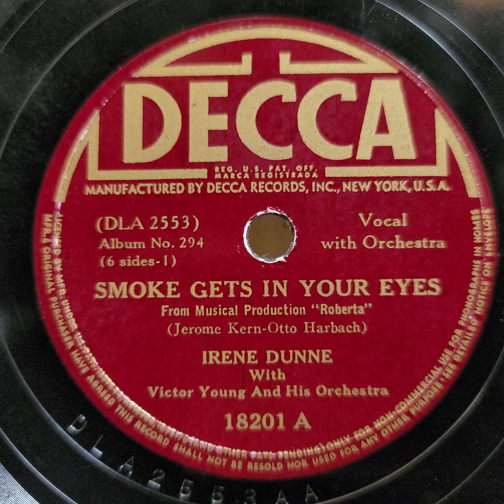Irene Dunne（アイリーン・ダン）♪Smoke Gets In Your Eyes♪（煙が目にしみる）1935年 78rpm . Victor VV 1 ｰ 90 phonograph.